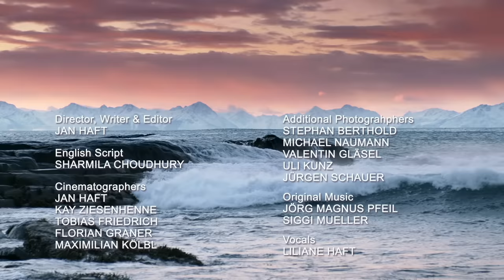The Norwegian Fjords - Life in the Twilight | Full Nature Documentary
The Norwegian Fjords are one of the most dramatic landscapes in Europe. Billions of herring darken the waters, and orcas and humpback whales feast on the banquet. Migrating salmon leap up waterfalls and colorful sea slugs glow in the deep. Slow-motion and time-lapse photography reveal an extraordinary diversity of life and behaviors rarely seen. It’s an intimate portrait of a unique wilderness.